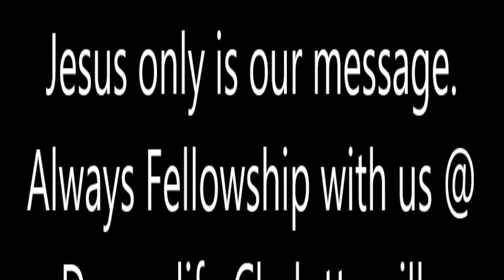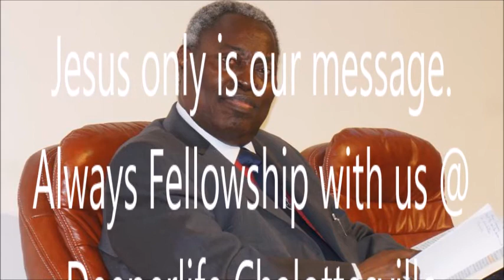ANGELIC PROCLAMATION OF THE EVERLASTING GOSPEL ( REV STUDY 36) - PAS. W.F. KUMUYI